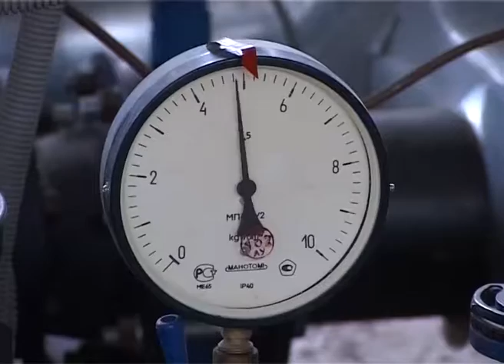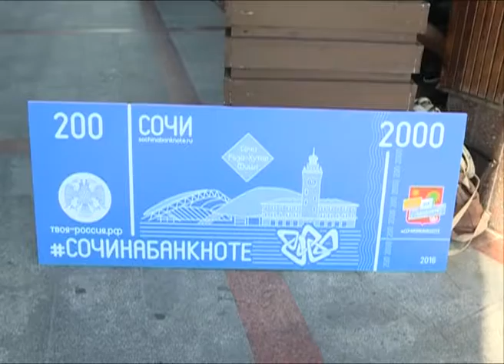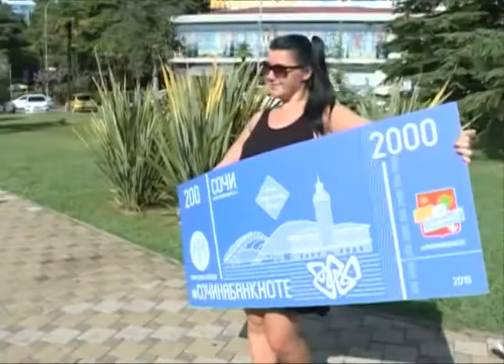Новости Сочи (Эфкате REN TV) Выпуск от 19.08.2016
Главные темы выпуска:

В Адлере горел жилой дом. Пожар произошел на улице Бакинской в поселке Верхневеселое.

Мусорные баки переедут с центральных улиц курорта. Такое поручение дал первый заместитель мэра Мугдин Чермит.

Недостроенный торговый центр у вокзала доведут до ума. О проблемах подобных зданий рассказал главный архитектор города.

Сочинка стала победительницей международного теннисного турнира. На курорте завершаются сразу два крупных состязания.

Сочи. Новости.
Телеканал Эфкате.